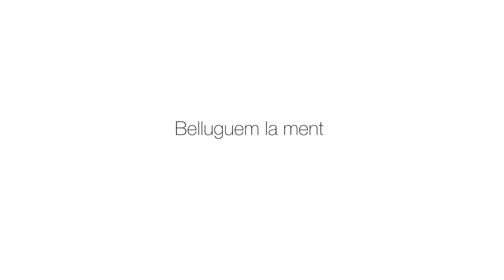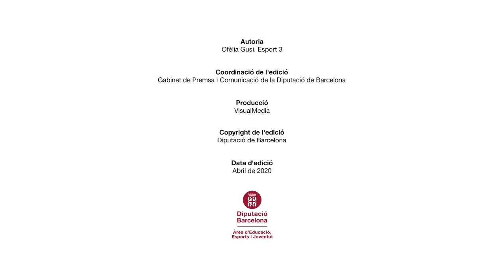7. Belluguem la ment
Com podem donar moviment a la nostra ment? L’Ofèlia Gusi, llicenciada en Ciències de l’Educació Física i l’Esport, especialitzada en serveis d’activitat física per a la gent gran, ens proposa obrir la consciència per poder connectar amb les nostres capacitats mentals. Ens parla sobre la resiliència, que és una capacitat amb la qual no naixem i que es desenvolupa per adaptar-se a situacions d'adversitat. La resiliència implica ser flexibles mentalment per aprendre a adaptar els nostres comportaments a situacions noves, canviants o d'incertesa.

Sota el títol "Cuida't la salut a través del moviment" la Diputació de Barcelona ofereix píndoles d’activitat física adreçades a la gent gran, amb l’objectiu que puguin tenir un confinament actiu i saludable. En elles trobareu una sèrie de consells i de recursos pràctics animats musicalment, basats en una metodologia de treball fonamentada en la comprensió de l’ésser humà des d’una vessant integral, que posa l’accent en tots els aspectes que tenen a veure amb el foment de l’alegria i el gaudi.